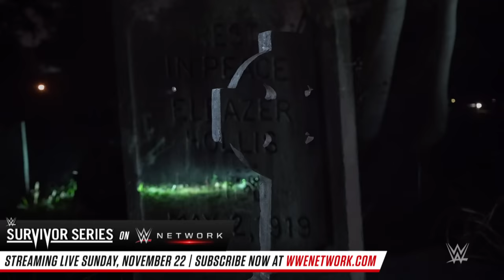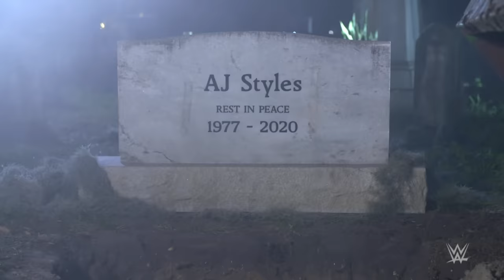FULL MATCH - Undertaker vs. AJ Styles – Boneyard Match: WrestleMania 36 Part 1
The Undertaker returns to action to take on AJ Styles in an instantly epic Boneyard Match in the main event of WrestleMania 36 Part 1: Courtesy of WWE Network.
Follow WWE on YouTube for more exciting action!